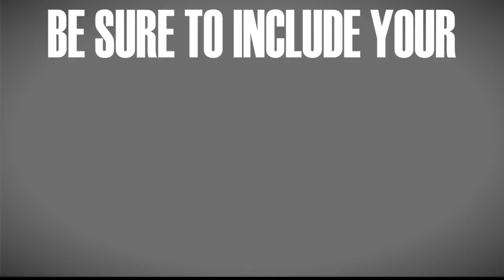The JWU Project Application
The JWU Project is a fun 10 month documentary style project showcasing film and photography from an entire academic years’ experience at JWU through the eyes of our student participants. All photos and videos will be completed using your smartphone. The footage you take will be uploaded online and compiled into a short documentary style video that will be used university-wide for different events and promotions.

In addition to some footage of you doing everyday things like studying, hanging out with friends, exploring Providence, working your job or internship, we will ask you to periodically attend JWU events and programs across campus and document your experience. Don’t worry we will cover the ticket price for any event we ask you to attend that cost money.

Submit both the completed application and video by Friday, May 15th, 2015.  Save the video and application by using your first initial and last name in the file name.